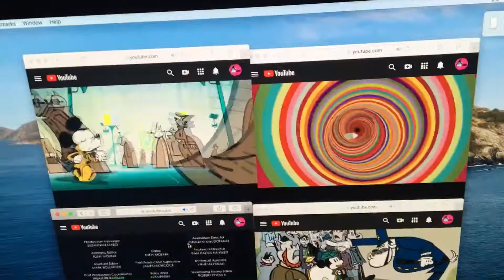September 2, 2020